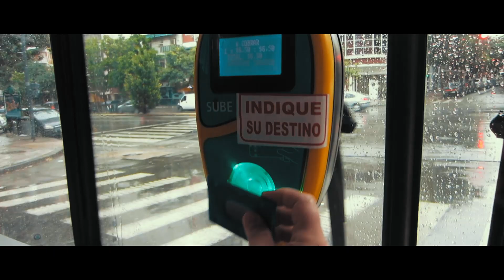Um Brasileiro na Argentina / Ep.#208 - Polly largou a aprovação no vestibular pra vir pra Argentina!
Pra estudar Medicina na Argentina com a alma é isso: escolha! A gente escolhe vir pra Argentina, independentemente do que aconteça. A nossa querida Polly cumpriu o sonho da aprovação na faculdade estadual de Pernambuco pra vir pra UBA! Estamos juntos!